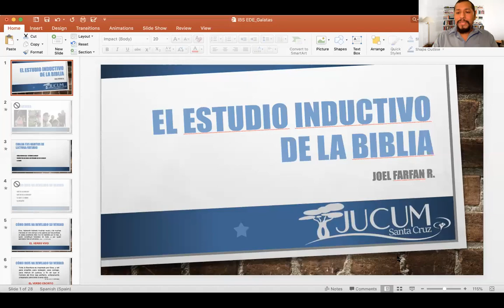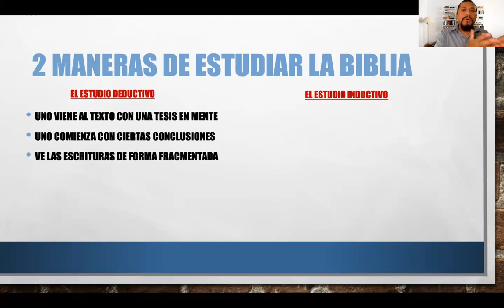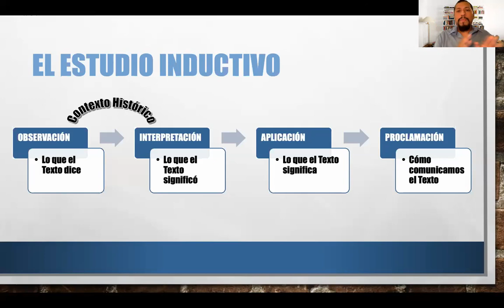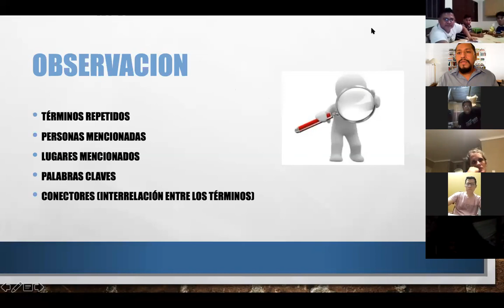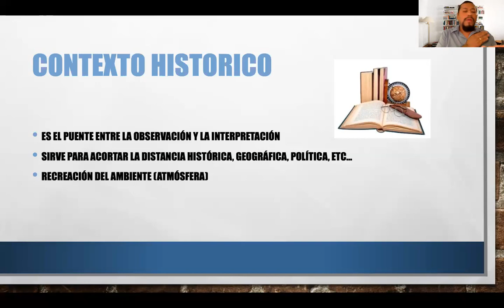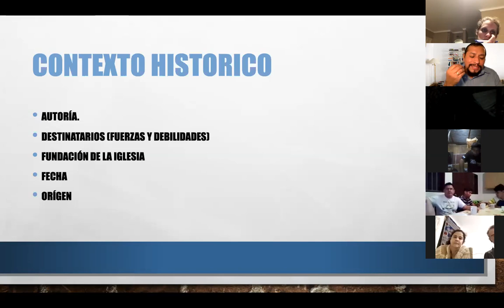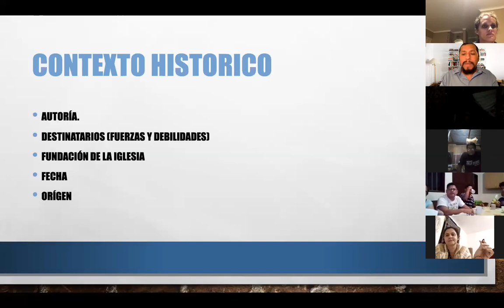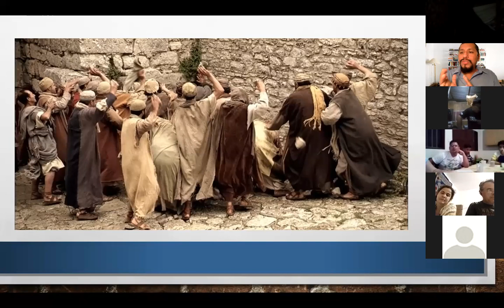Encuentro con la Biblia - Galatas 1